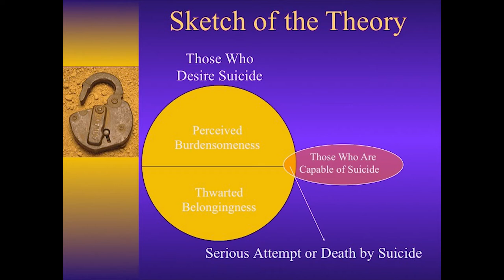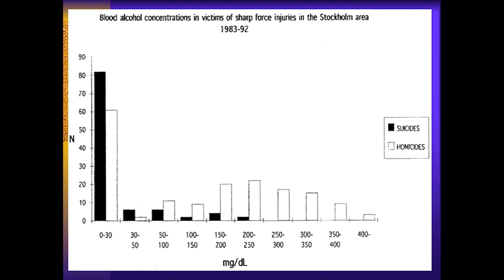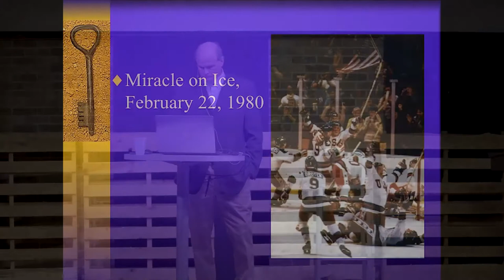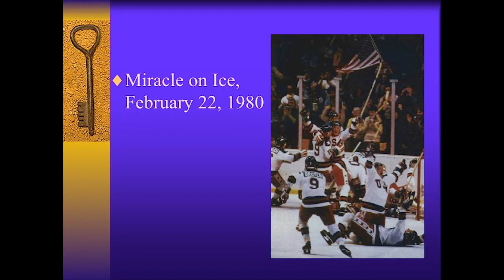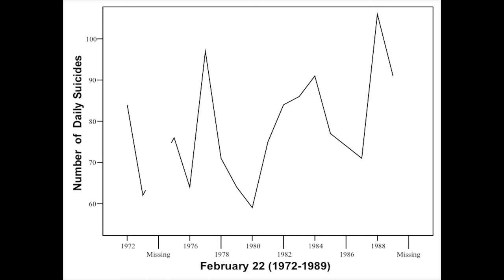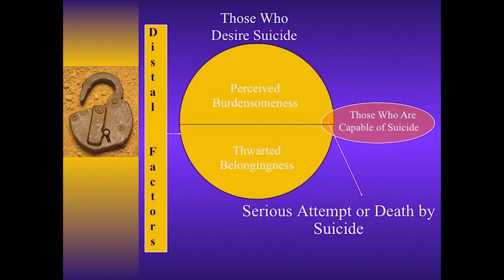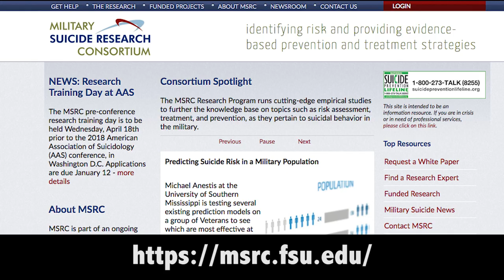Why Teens Die By Suicide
In his new theory of suicidal behavior, Dr. Thomas Joiner proposes three factors that mark teens most at risk of death: the feeling of being a burden on loved ones; the sense of isolation; and, perhaps chillingly, the learned ability to hurt oneself. He tests the theory against diverse facts taken from clinical anecdotes, history, literature, popular culture, anthropology, epidemiology, genetics, and neurobiology–facts about suicide rates among adolescents; white and African-American men; anorexics, athletes; members of cults, sports fans, and citizens of nations in crisis.